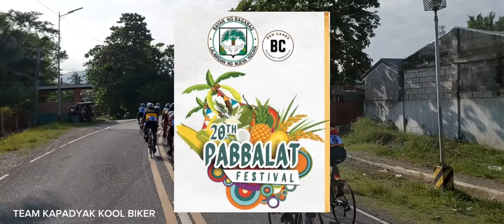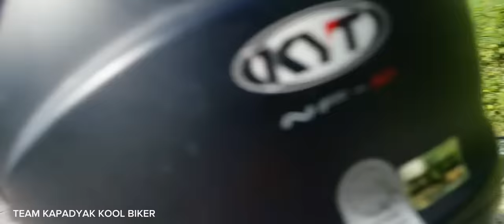CARLO GUIEB MULING.SUMABAK SA KARERA 2ND MAYOR BEN CALAUAD CYCLING RACE